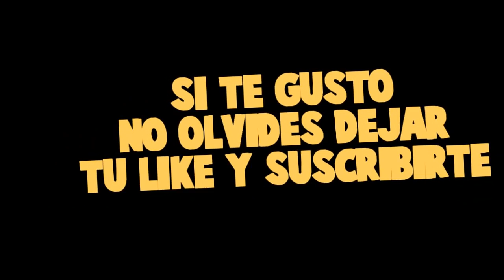¡LE COMEN EL CEREBRO A MI MEJOR AMIGO!